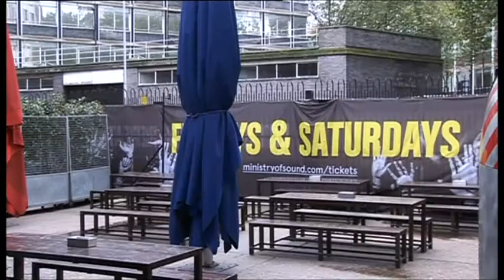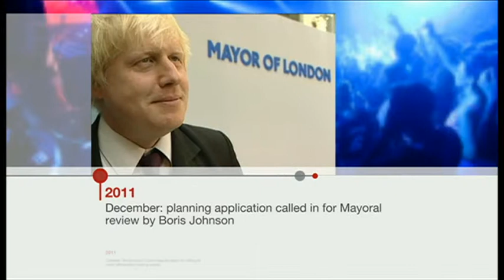BBC London: The future of Ministry Of Sound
The future of one of London's best known nightclubs could be in doubt- because of a housing development. Emilia Papadopoulos reports.